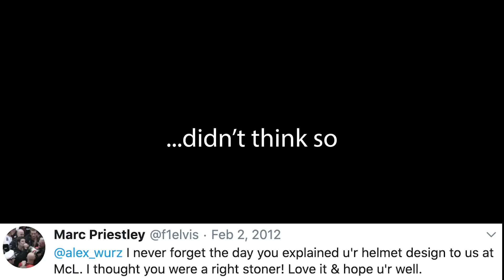My Best F1 Moments Of The Last 10 Years + Free Giveaway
In this video I'm looking back at my favourite F1 moments of the last 10 years. What are yours?

Plus, I'm giving away a personalised signed copy of my F1 book, The Mechanic, to one lucky viewer.

Thanks